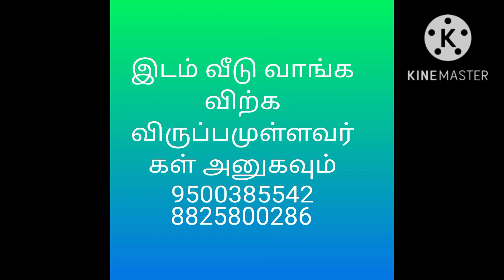Rental Income House Sale In Coimbatore Near Ganapathy (Ramakrishna Mil oppo)